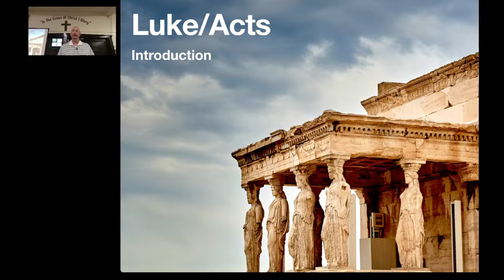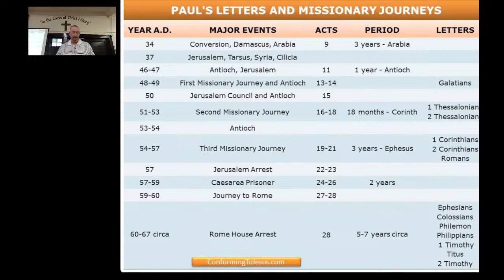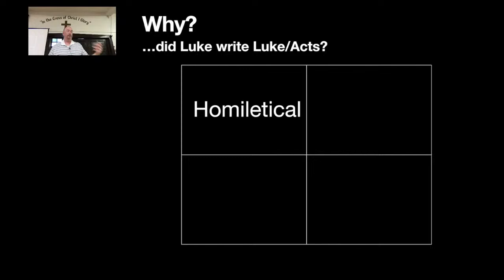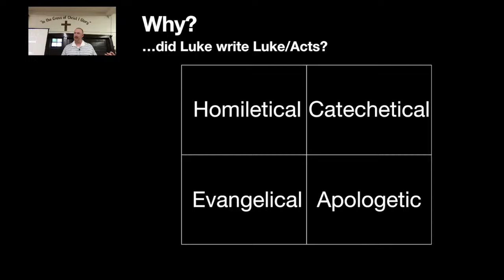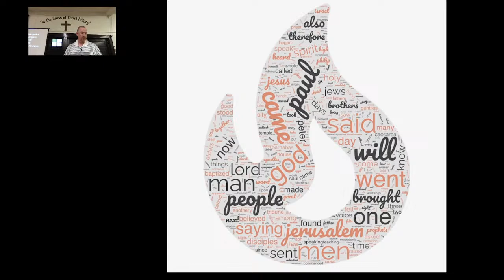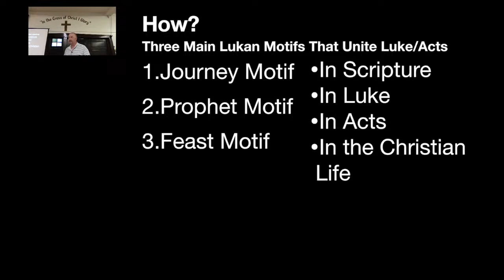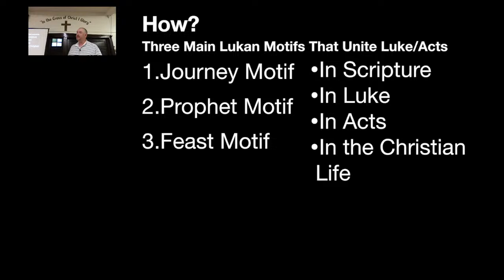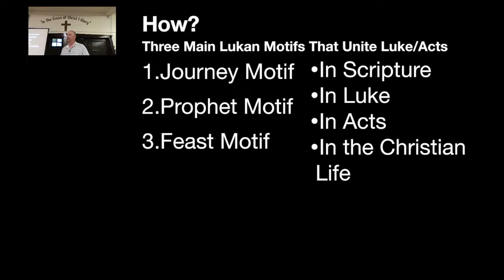6/22/22 - FFLC Wednesday Night Bible Study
Intro to Luke/Acts, Part 2